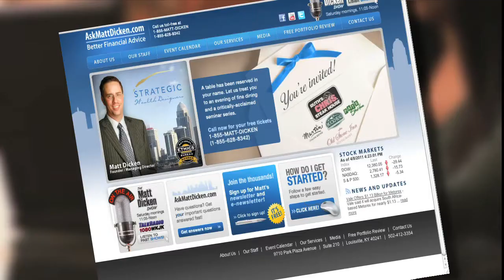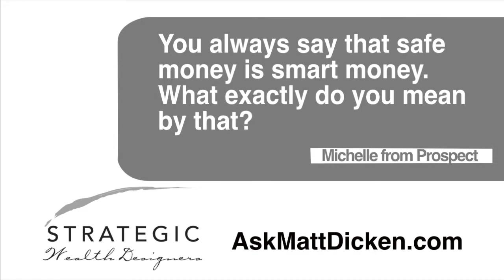Matt Dicken's radio show promo for Shopping Kentuckiana - April 2011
Commercial for askmattdicken.com and Matt Dicken's local radio show on Talk Radio 1080 WKJK in Louisville, KY.